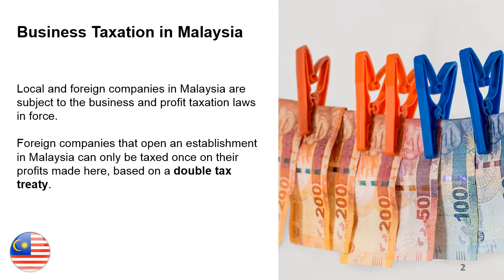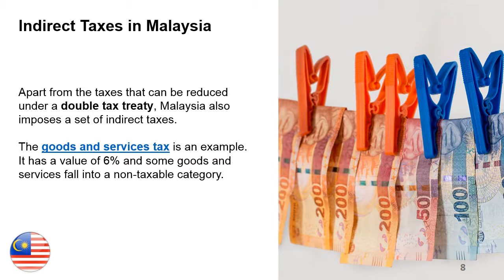Double Taxation Treaties in Malaysia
Malaysia has entered into a number of double tax treaties in order to reduce or eliminate tax liability for income derived from two jurisdictions. These apply to the corporate income tax but also to other taxes. Find out more from the experts at our law firm in Malaysia